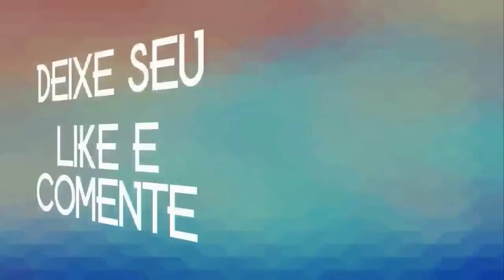PAIXÃO CIGANA VOL 17 A MAIS NOVA PAIXÃO DO BRASIL